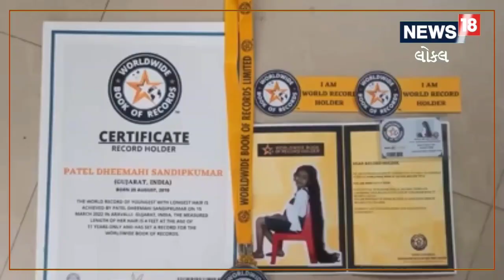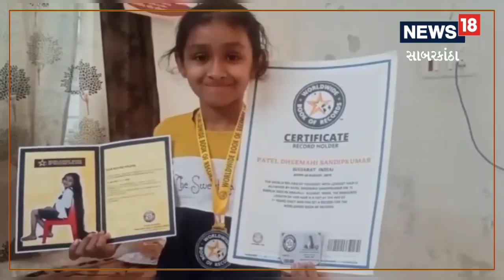World Record | નાની ઉંમરમાં સૌથી લાંબા વાળ માટે બનાવ્યો વિશ્વ રેકોર્ડ | Longest hair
World Record | World record for longest hair at a young age | Longest hair | Himmatnagar